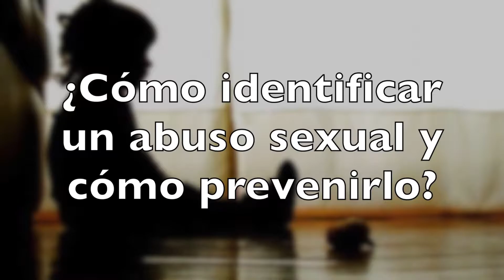Prevención sobre el abuso sexual en niños y jóvenes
Programa Vida Cooperativa
Fecha de emisión: 10 de noviembre de 2017
Tema: Prevención sobre el abuso sexual